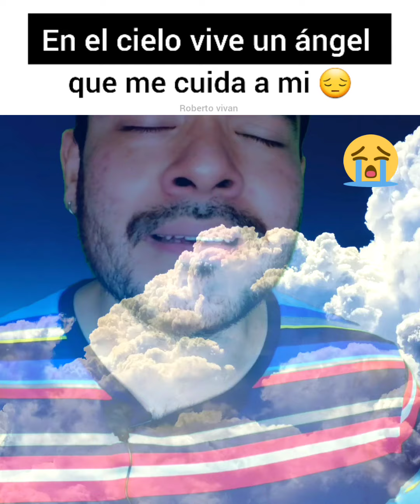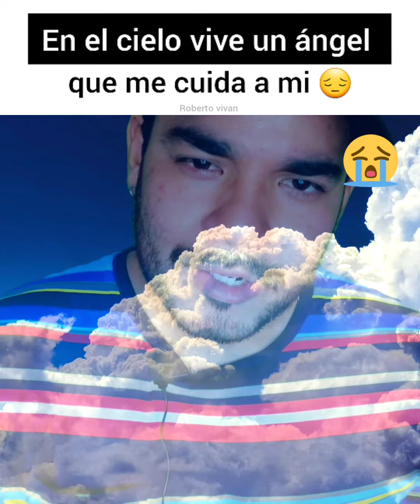un ángel que me cuida a mi / Roberto vivan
en el cielo todos tenemos a uno o varios ángeles que nos cuidan